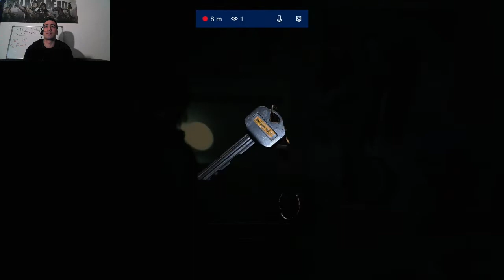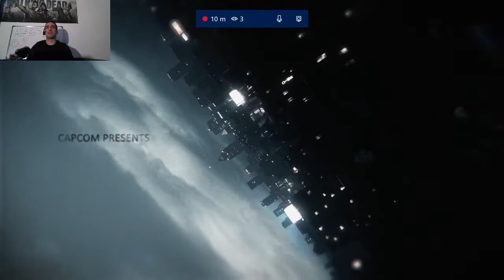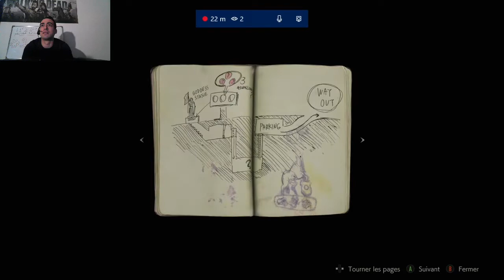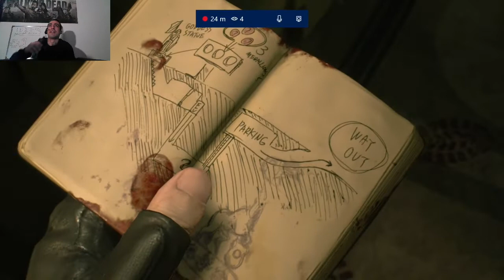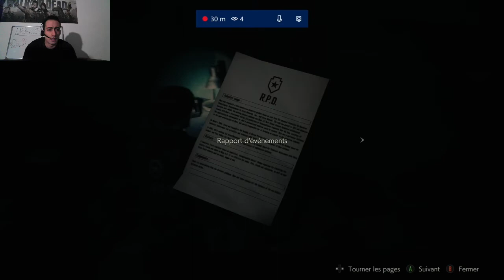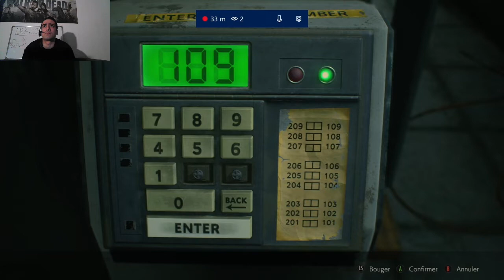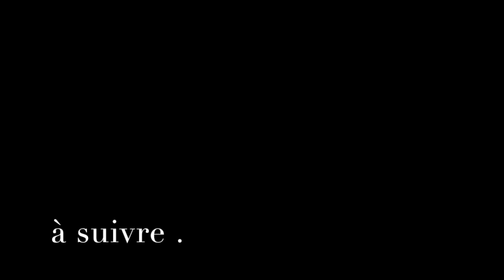Resident evil 2 let's play N°1 : dure 1ere journée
let's play de resident evil 2:  pouvons nous survivre à ce premier jour ?

Donnez moi vos avis  et j’espère que cette vidéo vous plaira

MON SETUP :

Micro USB Trust mantis

Webcam Lifecam studio

HDVR HD60S elgato

ps4 pro

xbox one x

nintendo switch

acer nitro 5 jeu resident evil 2